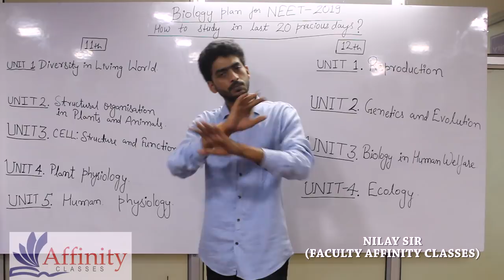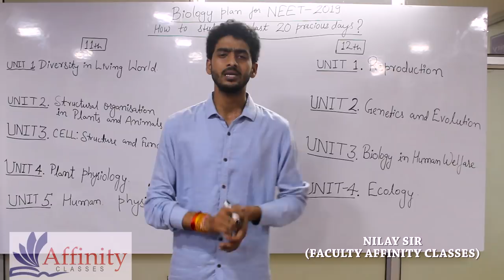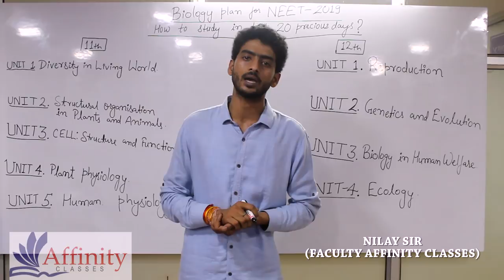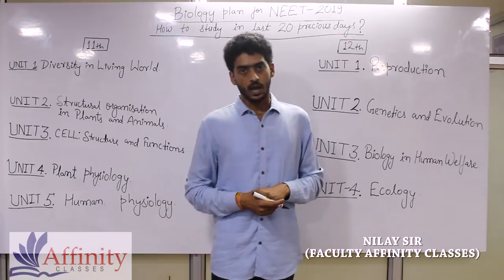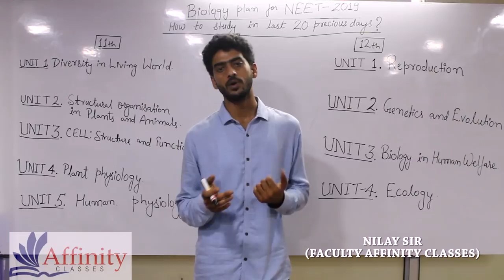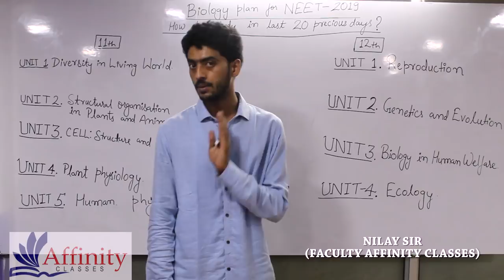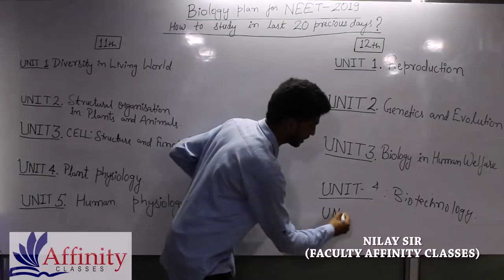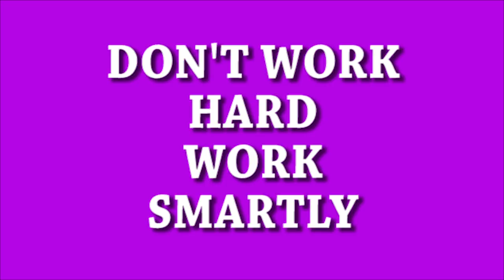IMPORTANT TOPICS TO STUDY IN BIOLOGY FOR NEET IN 20 DAYS | NILAY SIR | AFFINITY CLASSES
In this video, Nilay Sir of Affinity Classes has beautifully described what are the types of questions will be asked in the Biology section of NEET, what are the important topics to study in the Biology section of NEET and many more tips and tricks to get 340+ marks in NEET Biology.